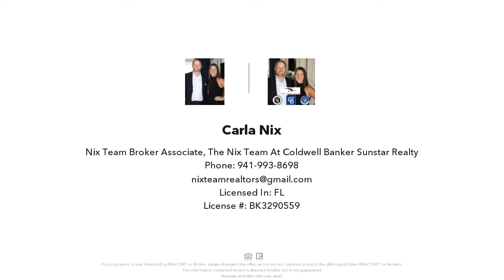1358 ROCK DOVE COURT 3-4, PUNTA GORDA, FL Presented by Carla Nix.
1358 ROCK DOVE COURT 3-4

TURNKEY, WATERFRONT 2nd floor condo in Punta Gorda Isles. Enjoy private waterfront and nature views from your screened lanai. This condo is quiet and has no neighbors across from the lanai, just peaceful mangroves and wildlife! Saltwater canal with direct address via the new Buckley's Pass to Charlotte Harbor and beyond. CONCRETE ASSIGNED DOCK SPACE INCLUDED WITH THIS CONDO! Nicely updated and MOVE IN READY! Gorgeous real wood cabinets, granite counter tops and stainless steel appliances in the kitchen. Split concept with Master Suite on one side and guest room on the other. Bathrooms are updated to include tile walk in showers! LOCATED IN THE HEART OF PUNTA GORDA ISLES! Minutes by car to the downtown area where there are weekly farmer's markets, festivals, fine and casual dining and much more!